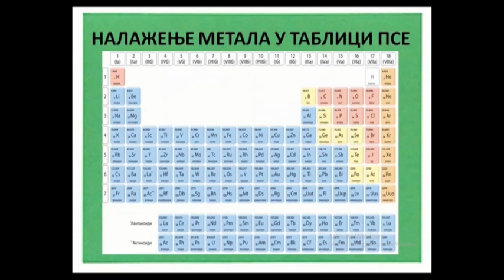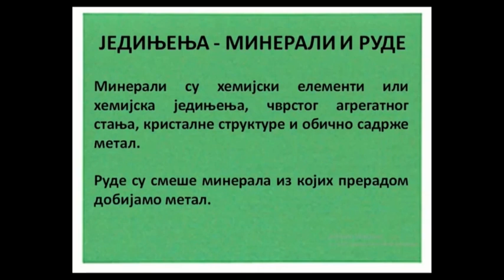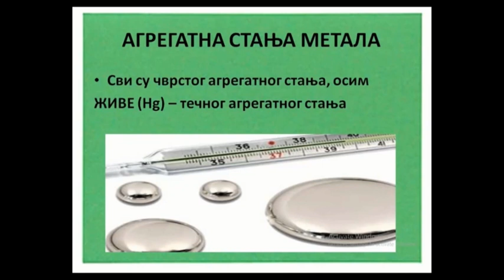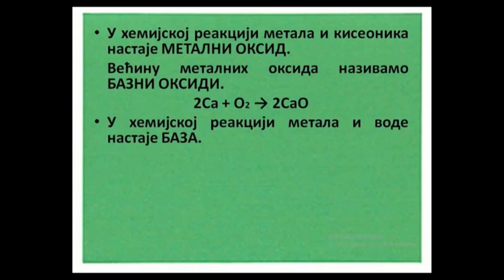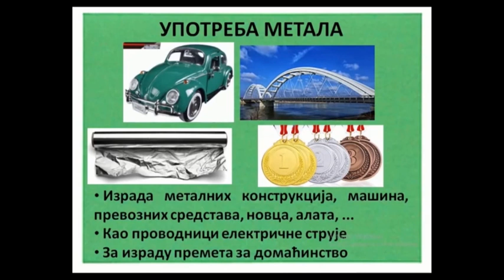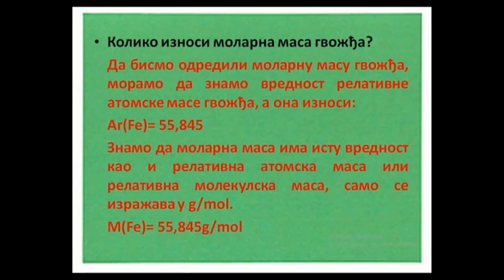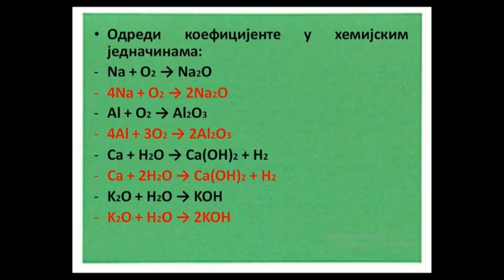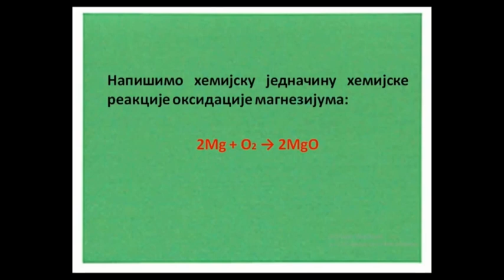ОШ8 – Хемија, 11. час: Заступљеност метала у природи и њихова својства (обрада)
Предавач: Снежана Каламковић